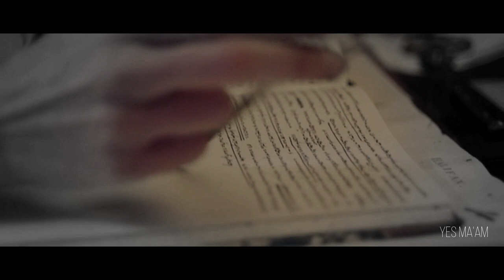Anne Lister x Gemma Foster | Nothing breaks like a heart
I'm crazy about her, so, I've watched Doctor Foster before Gentleman Jack and it's just sad that she always has her heart broken.

Tv Series: Gentleman Jack x Doctor Foster
Song - Nothing breaks like a heart - Mark Ronson ft Miley Cyrus